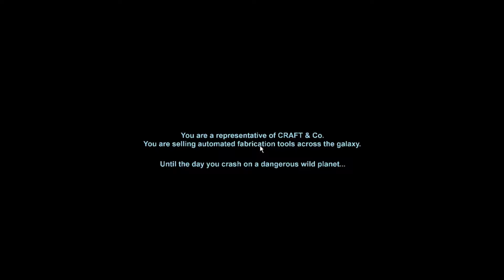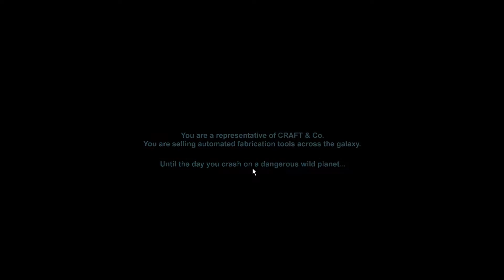Dig Or Die v0.06 Don't kill anything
Terraria styled exploration, menu based crafting and Turret based defenses, this means that DigOrDie is a very strange and addictive game.

- Everything that you kill during the day, brings friends to play at night.
- Build tall and high only to realize structural integrity isn't that great and your screwed.
- Rain increases the water table so look out for mass flooding during storms.
- Build lights cos its going to get dark and